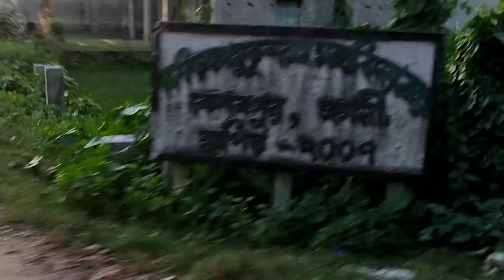Ganesh Puja । Ganesh Chaturthi 2022 । আমার বাড়ির গনেশ পুজো